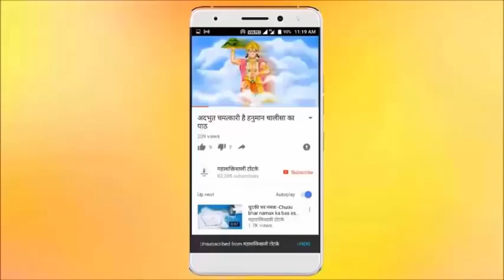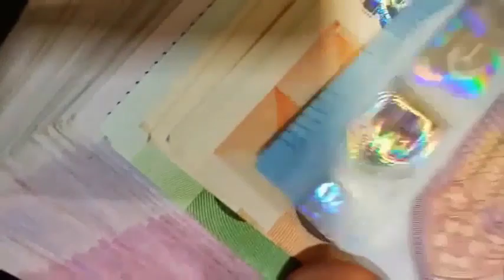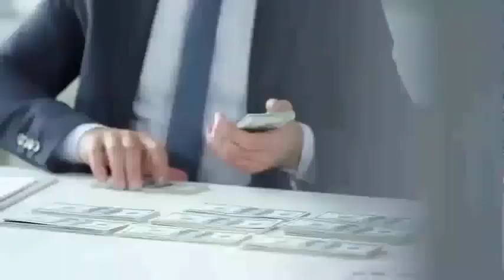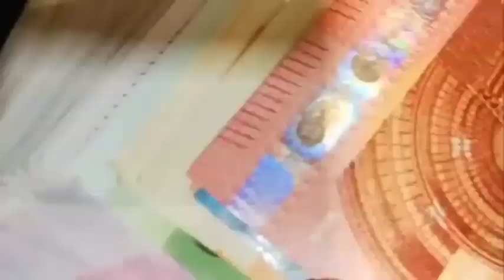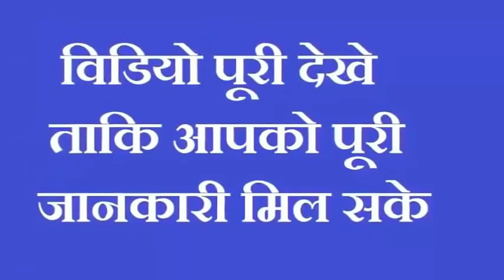परेशानी जब बहुत बड़ी हो तो चुपचाप तुलसी की जड़ को रख दें यहाँ और तुरंत देखे चमत्कार